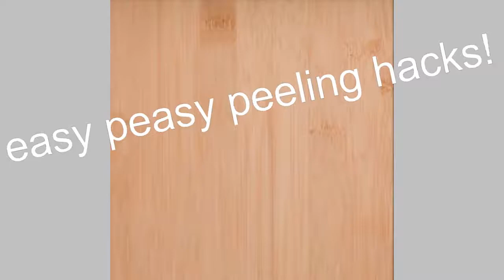easy peasy peeling hacks